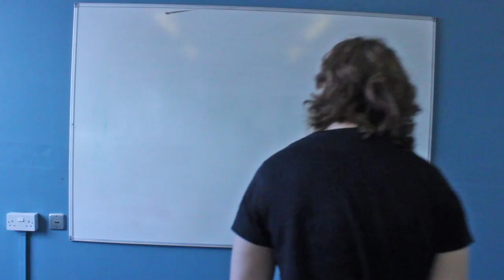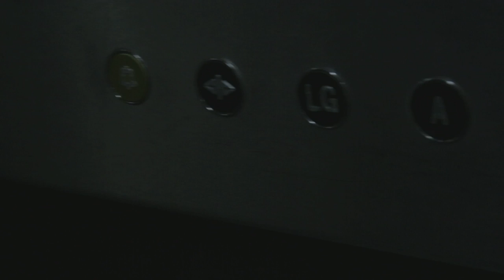AN EDUCATION WITH JACK STRANGFORD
As a documentary crew forms circles around his college, Jack Strangford, a local teacher, gives us a tour.

This was produced as the FMP of my college course. My swansong, despite being a human and having no interest at all in swans (no offense to swans) project, if you will.